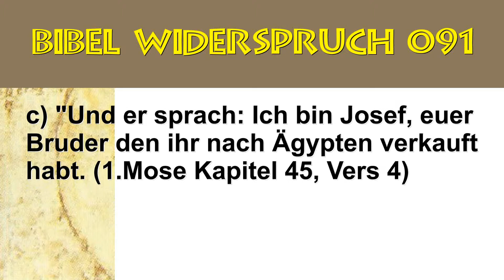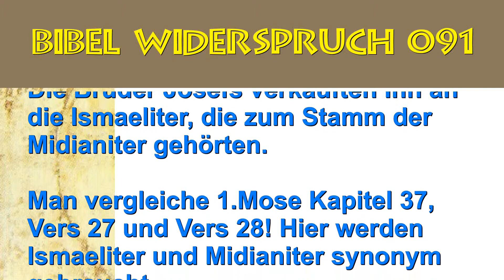Bibel Widersprüche (091) Wer brachte Josef nach Ägypten?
Bibel Widerspruch Nummer 091 - Wer brachte Josef nach Ägypten?

a) Die Ismaeliten kauften Josef und brachten ihn nach Ägypten. (1.Mose Kapitel 37, Vers 28)

b) Die Midianiter verkauften ihn in Ägypten dem Potiphar. (1.Mose Kapitel 37, Vers 36)

c) "Und er sprach: Ich bin Josef, euer Bruder den ihr nach Ägypten verkauft habt. (1.Mose Kapitel 45, Vers 4)

Antwort:

Die Brüder Josefs verkauften Ihn an die Ismaeliter, die zum Stamm der Midianiter gehörten.

Man vergleiche 1.Mose Kapitel 37, Vers 27 und Vers 28! Hier werden Ismaeliter und Midianiter synonym gebraucht.

Natürlich verkauften ihn seine Brüder praktisch nach Ägypten, obwohl sie nicht selbst dorthin reisten.

Widerspruch geklärt! Dies ist eine Antwort auf das Buch von Shabir Ally's 101 Clear Contradictions In The Bible.